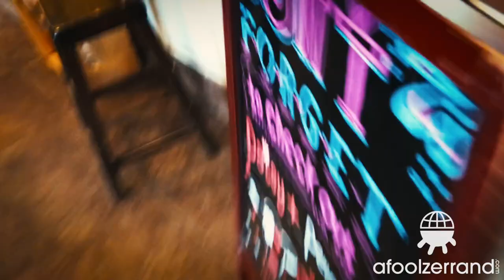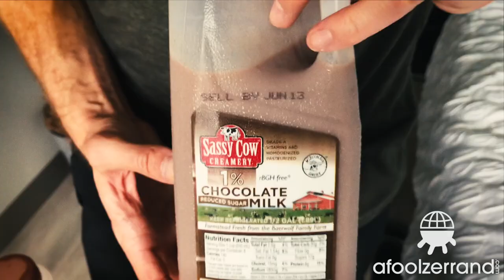Sassy Cow Creamery chocolate milk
A visit to beautiful Sassy Cow Creamery in Columbus, Wisconsin, a brief tasting of some of the other chocolate milk available in the Madison area, and the skunk drops in for a quick cameo.